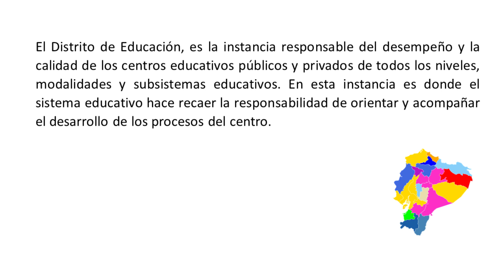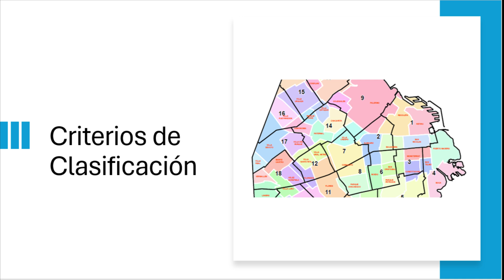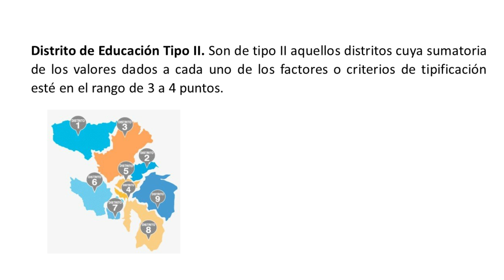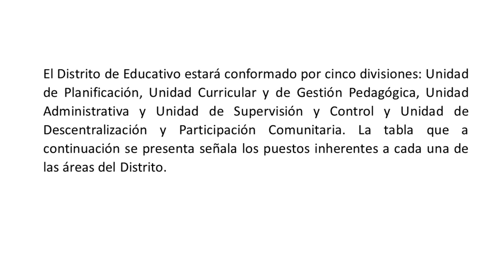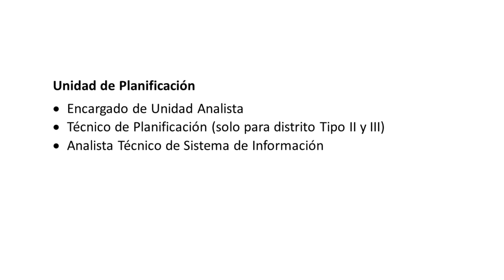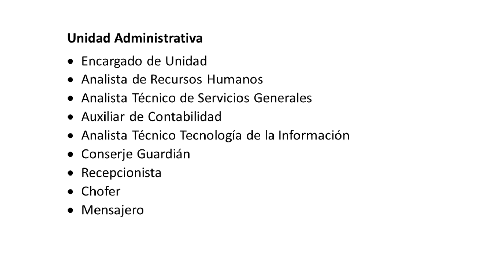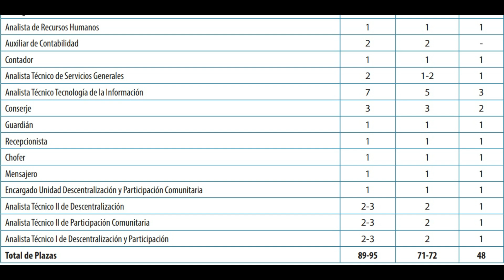Clasificación De Los Distritos Educativos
Mi nombre es Amauris Lora (Técnico Docente) nos tocó entrenar a los técnicos docentes que participaron en el concurso-evaluación pasado, así que contamos con la experiencia de poder ayudarte.
Para los interesados, aquí les dejo los grupos de estudios para los que quieran participar en el Concurso para Técnicos Docentes 2024, te dejamos 10 grupos, trata de entrar solo a uno, para dejar espacios a otros.